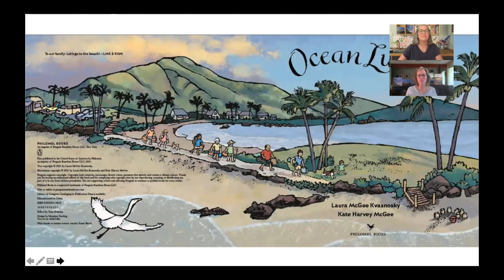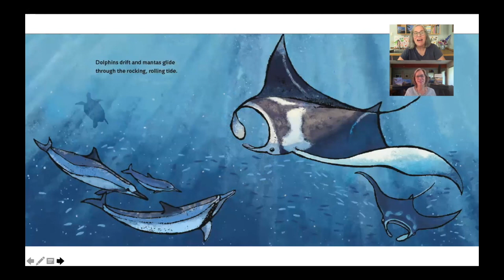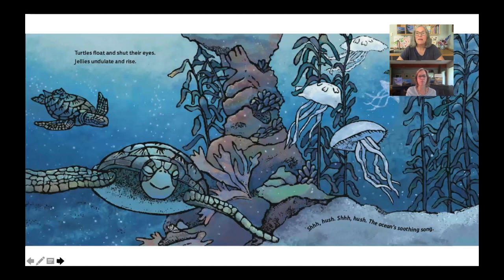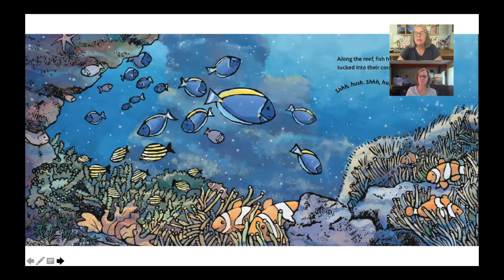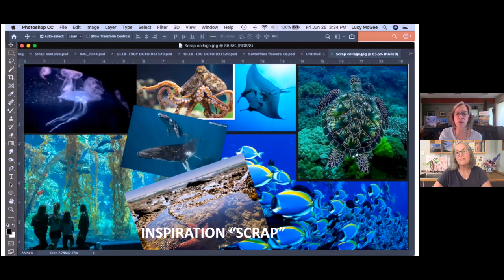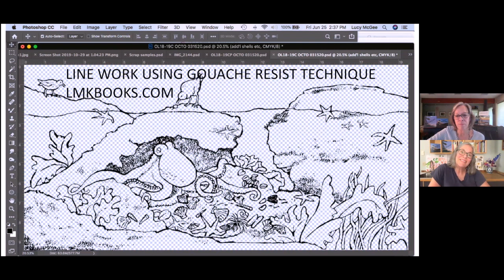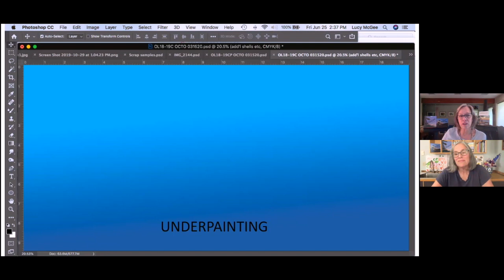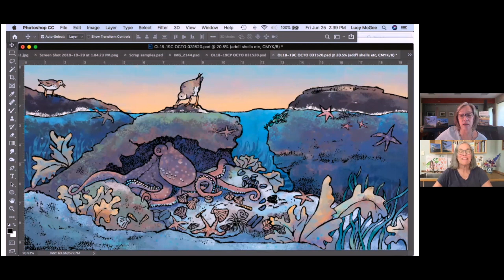Watch our Ocean Lullaby Virtual Story Time ​with Laura McGee Kvasnosky and Kate Harvey McGee!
Presenting an Ocean Lullaby Virtual Story Time ​with Laura McGee Kvasnosky and Kate Harvey McGee! It's time to settle in with this picture book to soothe readers into bedtime all year around! Buy this book at Green Bean Books!